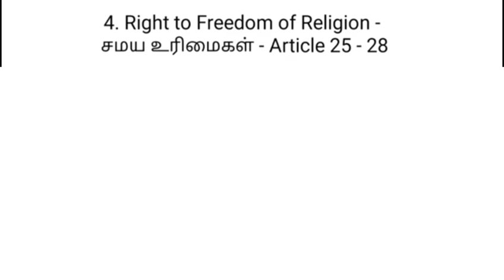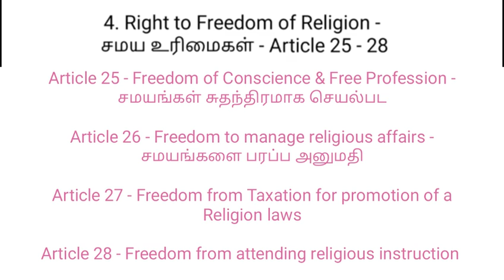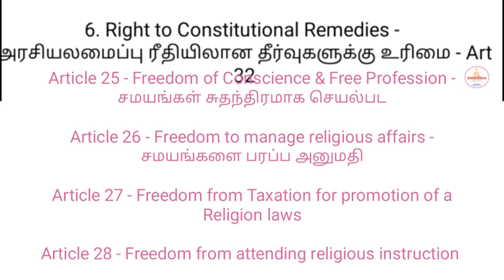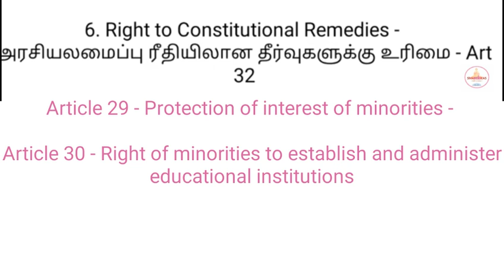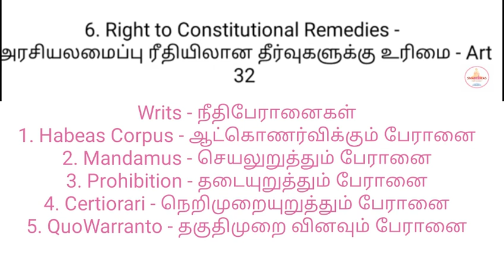Day 7 | Group 2 |2A | Polity | Fundamental Rights Article 25 - 28, 29-30, 32 ,33